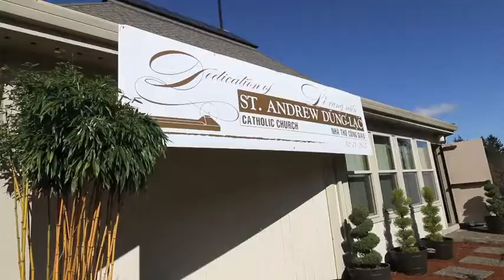St. Andrew Dũng-Lạc Dedication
More than 900 people gathered in Aloha Saturday to attend the rite of dedication of a church for St. Andrew Dũng-Lạc Church, a mission of Our Lady of Lavang Parish in Portland. Bishop Peter Smith presided with Domus Dei priests.